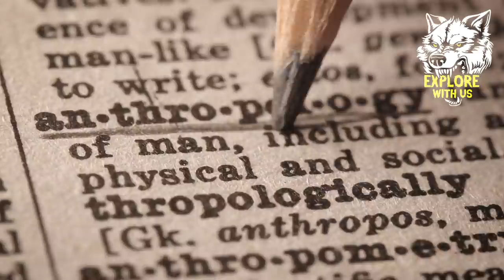Man Trespasses Into Uncontacted Tribe's Territory & THIS Is How They Reacted | Documentary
In today's documentary, we're covering the bizarre story of a man who trespassed into an uncontacted tribe's territory and the SHOCKING way they reacted. Experts estimate there are more than 100 uncontacted tribes around the world, and some of the encounters with these tribes are incredible. Others, such as the story of John Allen Chau and the notorious Sentinelese tribe, are more dark and bizarre. After covering John Allen Chau's story, we've dug up more true stories featuring disastrous encounters with isolated uncontacted tribes. The stories of these isolated tribes are mysterious and, at times, disturbing. Join us for a storytime covering what happened when a man trespassed into an uncontacted tribe's territory.